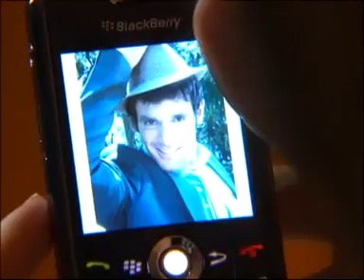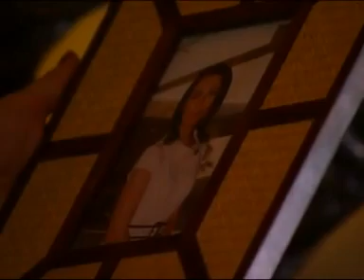Gabriela Spanic - Emperatriz Capitulo 39